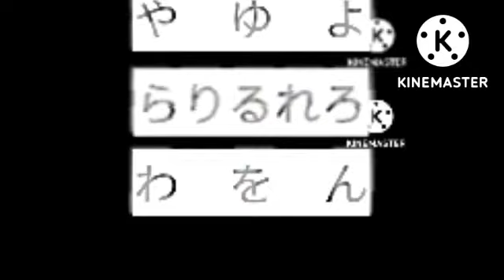2022年9月13日